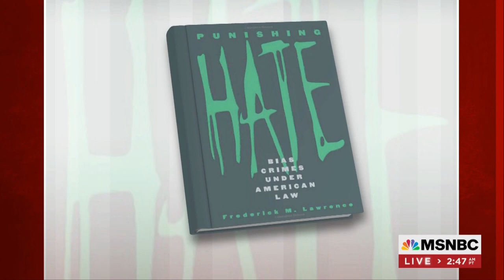Frederick M. Lawrence discusses the Supreme Court on MSNBC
Distinguished Lecturer Georgetown Law and Secretary/CEO of The Phi Beta Kappa Society, Frederick M. Lawrence, discusses the Supreme Court on MSNBC.